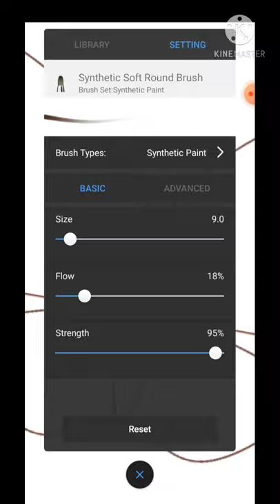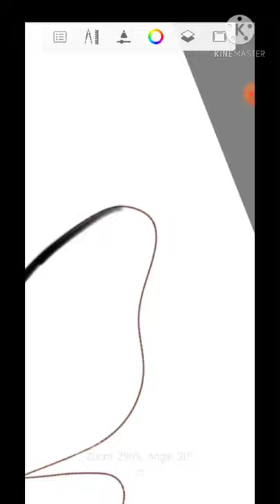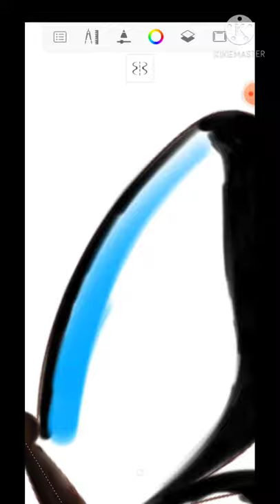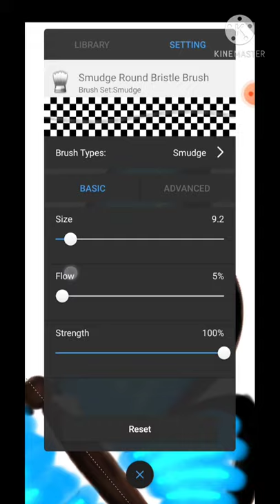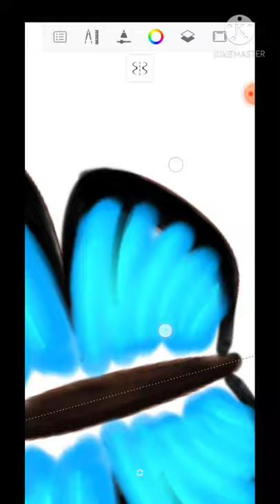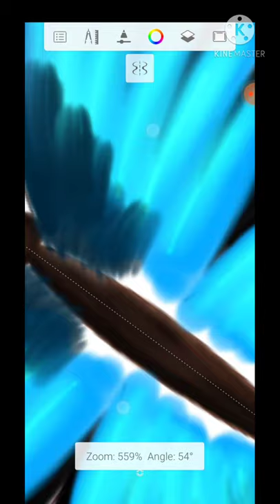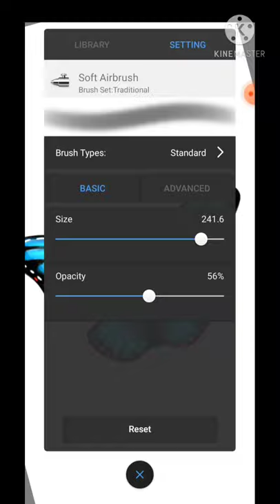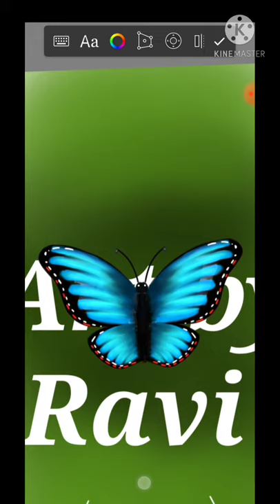Butter fly drawing /butter fly painting /sketchbook /symmetry tool/layers/layer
Butter fly drawing /butter fly painting /sketchbook/symmetry tool